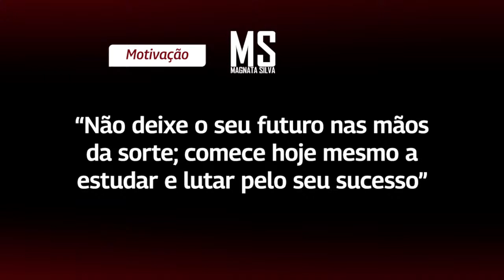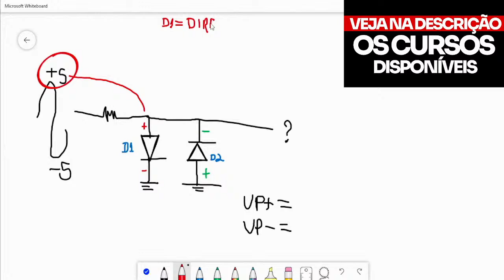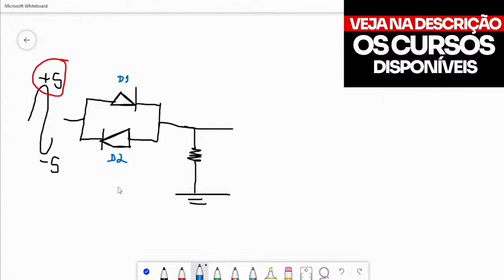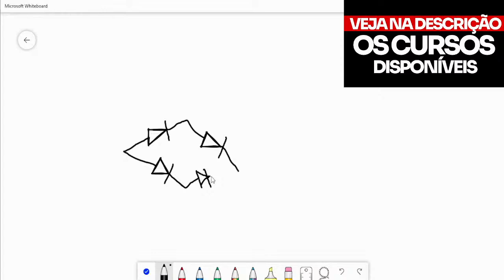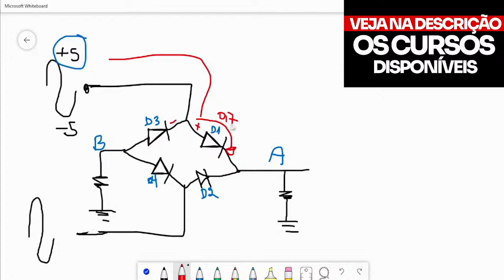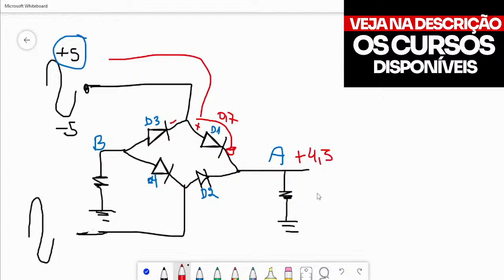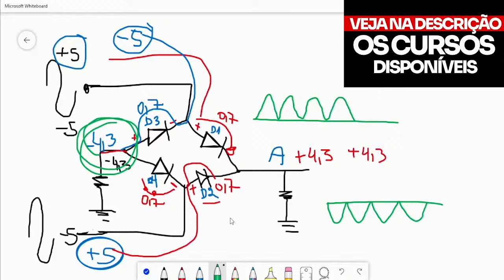LIVE - ELETRÔNICA APLICADA EM PLACA MÃE DE NOTEBOOKS E DESKTOPS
TEMOS 3 CURSOS Á SUA DISPOSIÇÃO
✅ CURSO DE ANÁLISE DE ESQUEMAS DE NOTEBOOKS
✅CURSO DE REPAROS DE PLACA MÃE DE DESKTOP
✅ CURSO DE OSCILOSCÓPIO DIGITAL

                      ✅ ✅✅    LINKS DE PAGAMENTOS    ✅✅✅